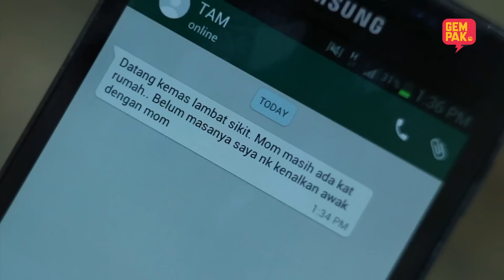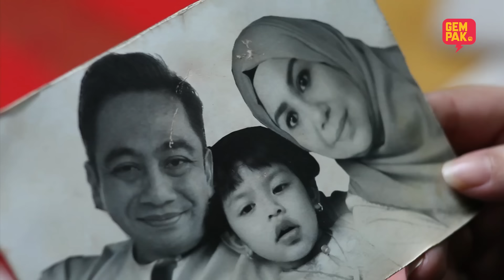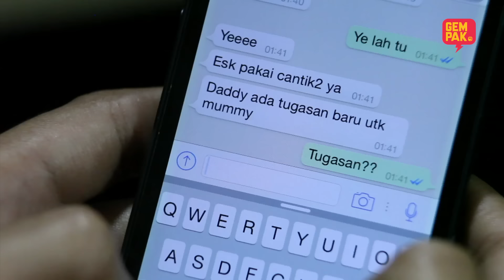[EPISOD PENUH] TUAN ANAS MIKAEL - EP8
Puan Sri Tengku Anansa telah memberikan Tuan Anas Mikael tempoh selama tiga bulan untuk mencari perempuan yang sempurna bagi menolak calon pilihannya, Safra Ariana, cucu Tun Akhiruddin.

“Saya suka awak, Ayu Maisarah.” - TUAN ANAS MIKAEL

Tuan Anas Mikael mengaku sudah jatuh cinta kepada Ayu Maisarah menyebabkan Ayu Maisarah mula memasang angan-angan dan memetik segala bintang dan bulan. Apabila tiba waktu yang ditetapkan, Tuan Anas Mikael telah menukar hasratnya dan memilih...